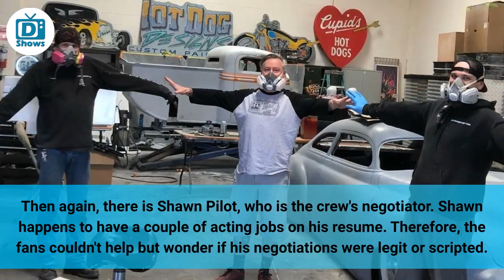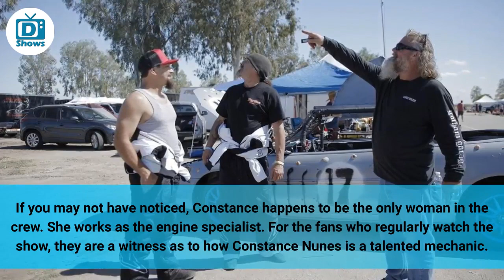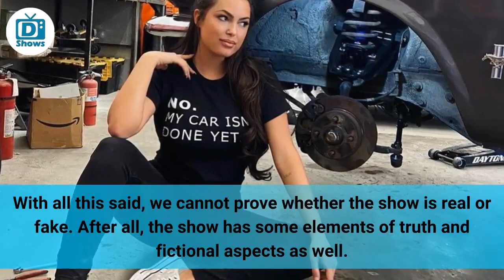Is Car Masters: Rust to Riches Real or Fake? Season 3 Updates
Fans have been wondering whether Car Masters: Rust to Riches is a fake show or not. Have a look at some of the clues we were able to pick up from watching the car restoration show.

In this video:
Is the Reality Show Fake? | 0:36
Is Constance Nunes a member of the Gotham Garage Crew? | 01:32